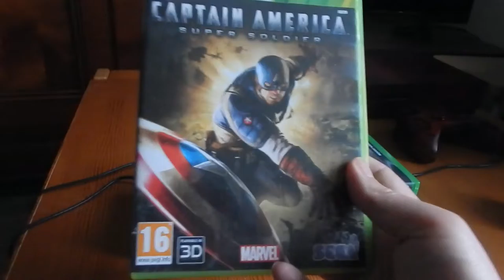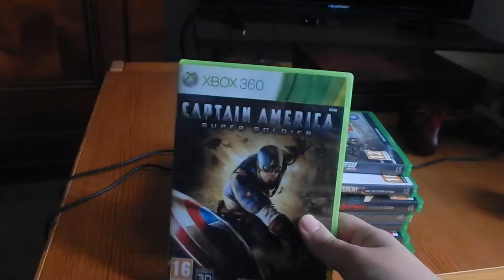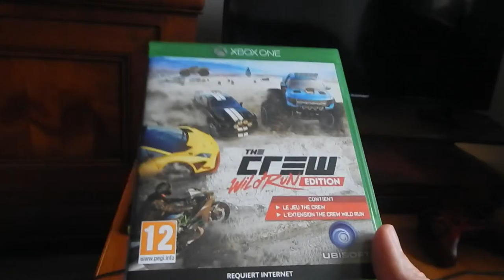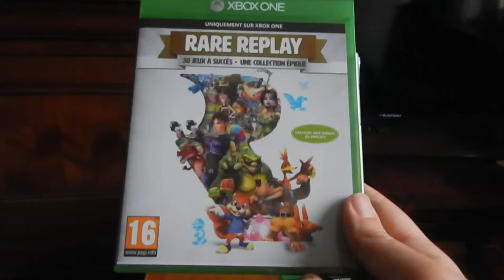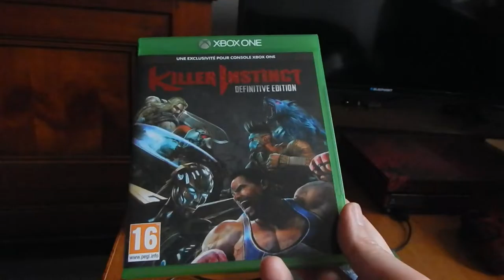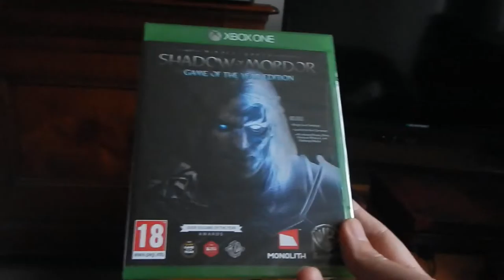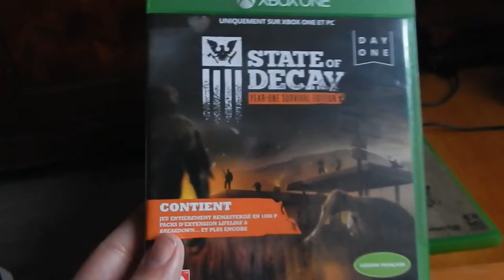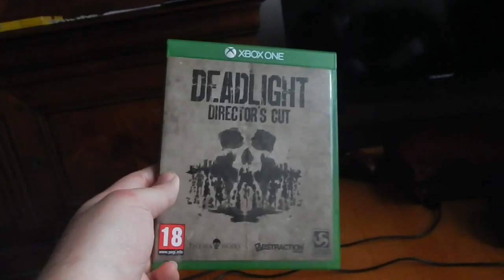Derniers achats 4ème trimestre 2016 6/?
présente les derniers achetés sur Xbox One Xbox 360 :
The Crew Wild Run Edition
Rare Replay
La terre du mileu - L'ombre du Mordor GOTY
Arslan The warriors of legend
Deadlight Director's Cut
State of decay year one survival edition
Killer Instinct
Captain America Super Soldier
Suivez moi pour plus de jeux, de passion !